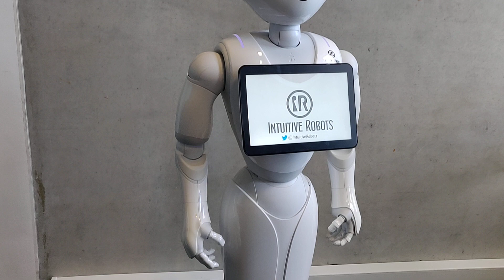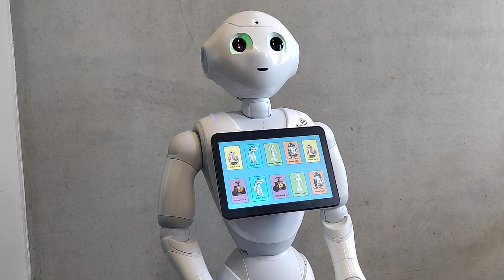Play Memory Game with Pepper the robot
Play a Memory Game with Pepper the robot from Softbank Robotics.
A simple and funny game adapted on Pepper where you have to match pairs of cards.
As a collaborative game, Pepper comments at any steps and even helps you to win the game!